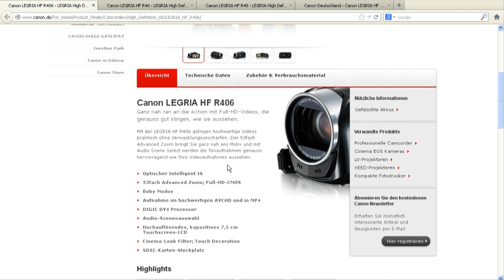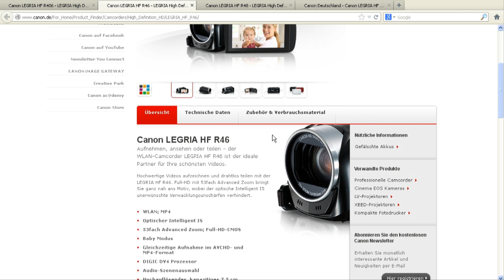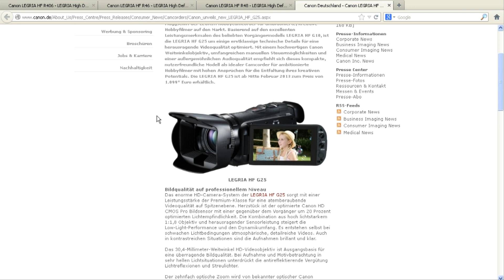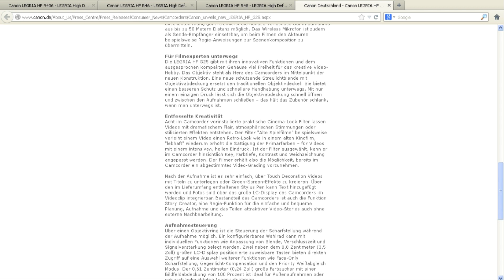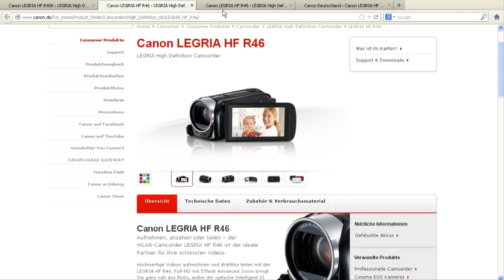Camcorder Neuheiten 2013 Canon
In diesem Video gebe ich einen kleinen Vorgeschmack über die Canon-Camcorder Neuheiten 2013:

Canon Legria HF R406 Neupreis 299 €
Canon Legria HF R46 Neupreis 399 €
Canon Legria HF R48 Neupreis 499 €
Canon Legria HF G25 Neupreis 1099 €